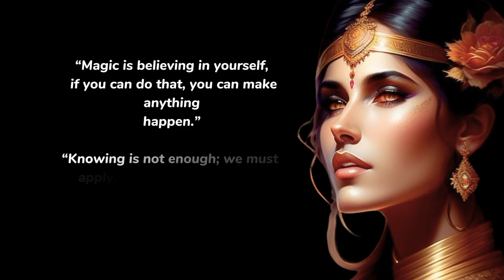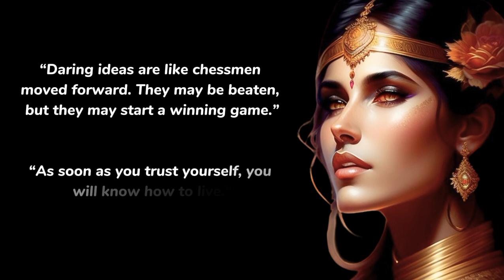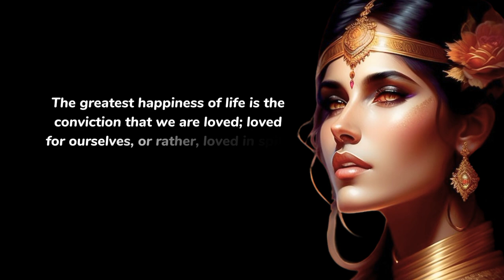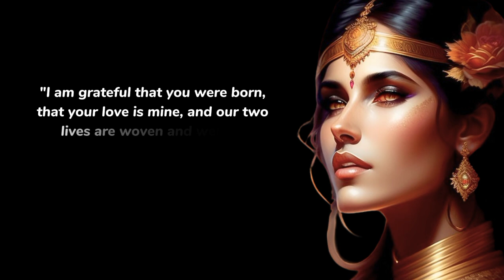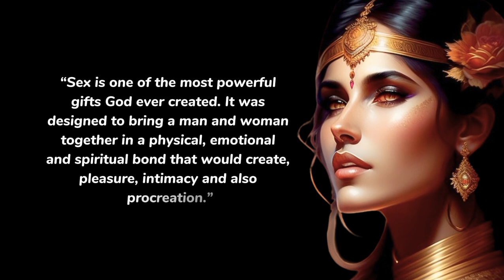Wise Egyptian Proverbs Life lesson Men Learn Too Late in Life|Facts About Love And Human Behavior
50 Most Secrets Quotes About Sex Life Lesson in Human Behavior
Ancient Philosopher life Lesson Men Learn Too Late in Life| Stoicism  | Stotic quotes in life
Philosophy - Michal Foucault | Michal Foucault Life Lesson Men Learn Too Late in Life

Unlocked Potential with motivational Quotes| Most inspirational  quotes transformed your life
Amazing Physiological Fact on Love And Human Behavior
quotes
heart touching life quotes
motivational quotes about famous personalities
Physchological  fact
love quotes
human behaviour quotes
proverbs use in daily life
wise sayings and proverbs
5habit for super claim people
how to let go in life

Life Lesson Quotes About Love and Human  Behaviour| Wisdom of Quotes
Amazing Physchological Focts On Love and Human Behaviour| Life Changing Quotes
Amazing Physchological Facts On Love and Human Behaviour | Powerful Quotes about life
Amazing Physchological Fact on Love and Humah Behaviour
Celopatra Proverbs and Saying You Should  known Before You Get Old
physchology quotes
wisdom quotes
motivational quotes by famous personalities
best wisdom quotes
physchology quotes on human behaviour
quotes of wisdom and knowledge
quotes focus on yourself inspirational quotes
best shorts quotes about life
philosopical quotes with xplanation
philosophy quotes about life
quotes from ancient  philosphers

30motivational quotes
self motivation quotes
motivation quotes for achieving goals
wisdom motivation speech
Proverbs wisdom and understanding
ariatotle quotes